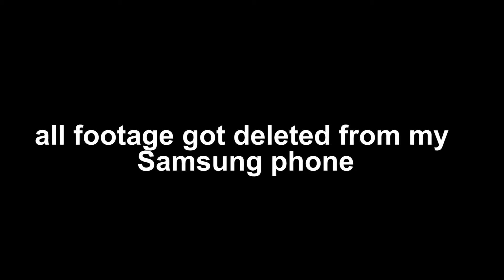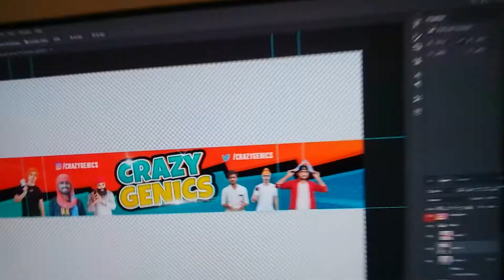Cheap food from Zomato less than 2$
Bang Bang bois 💣

Peace ✌